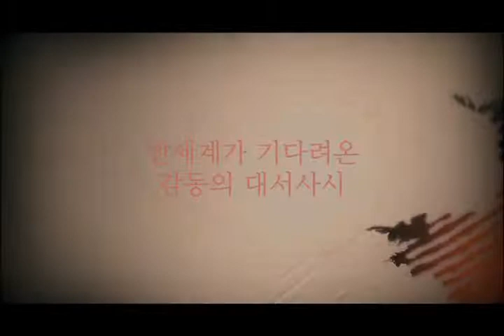레미제라블 티저예고편 공개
전세계가 기다려온 감동 대작 '레미제라블' 온다